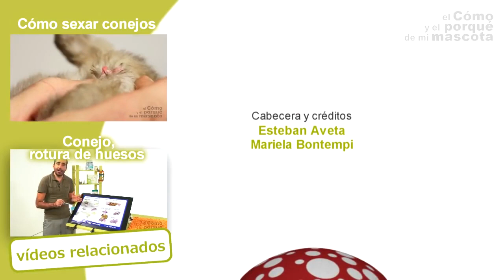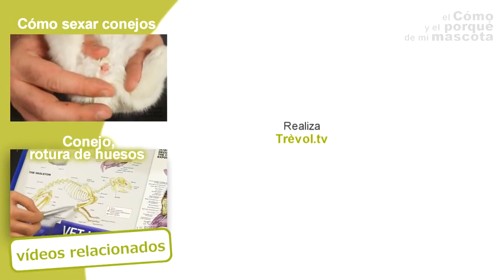🐰 RABBITS: English spot rabbits characteristics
Today we want to show you English spot rabbits characteristics. It's a beautiful rabbit with very characteristic color. Let's watch the video!